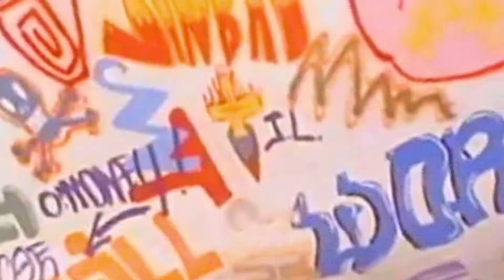The Fre$h Prince of Belmont